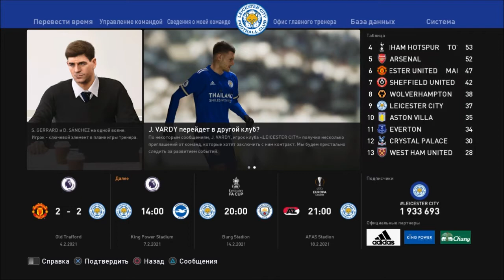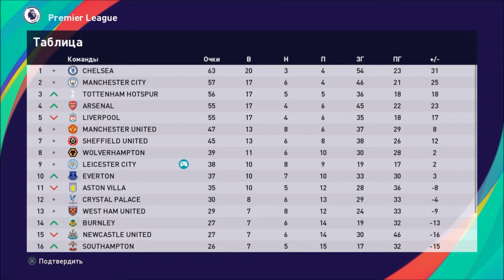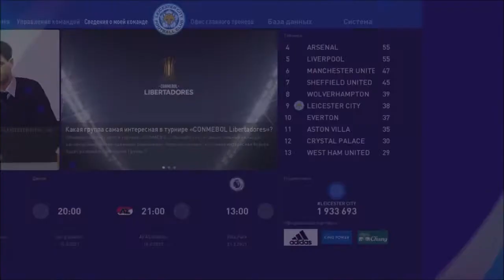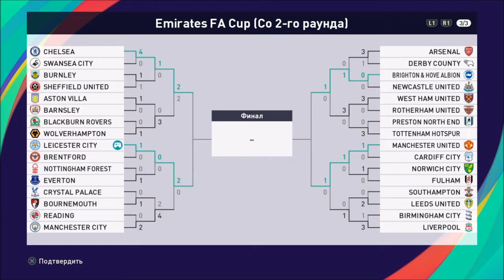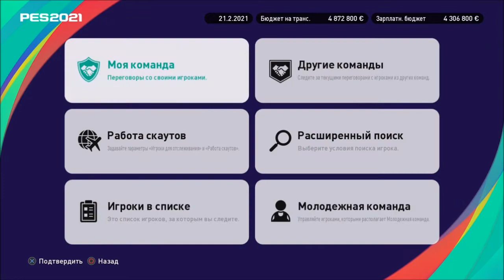КАРЬЕРА ЗА ЛЕСТЕР #10 l PES 2021